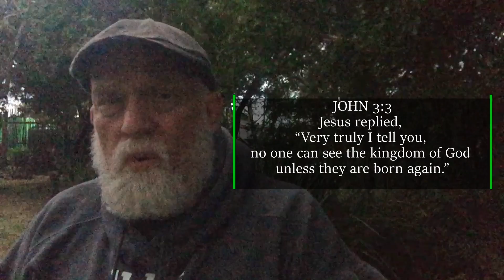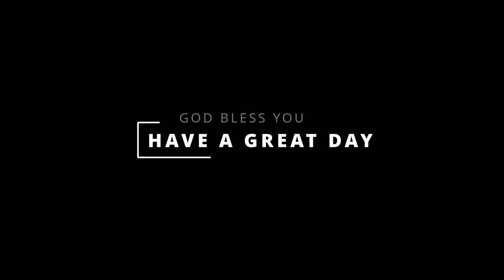The Beatitudes 2 - Trevor Downham